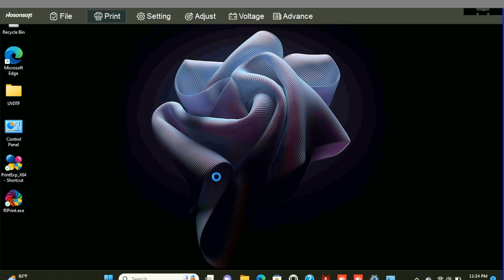PROCOLORED UV DTF Sticker Printer English Setting for PRINT EXP X64 Software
Procolored Printer Packages:
A4 L800 DTF Printer
A4 L800 DTF Printer (Printer and Oven)
A3 L1800 DTF Printer
A3 L1800 DTF Printer (Printer and Oven)